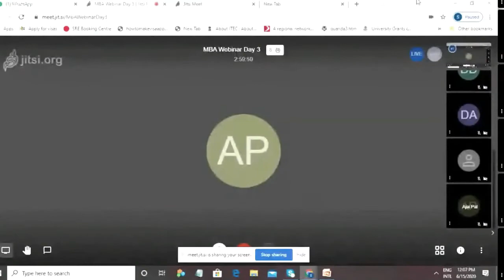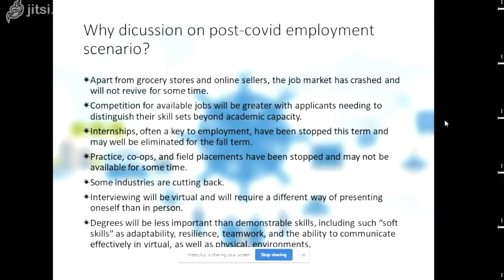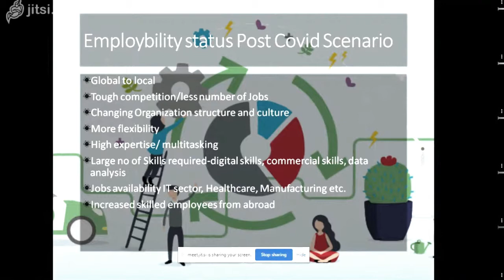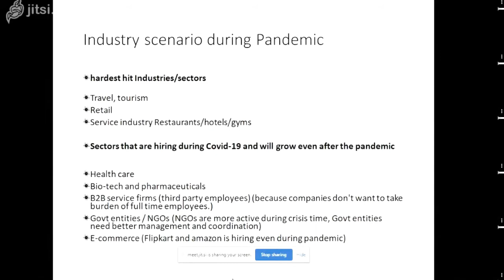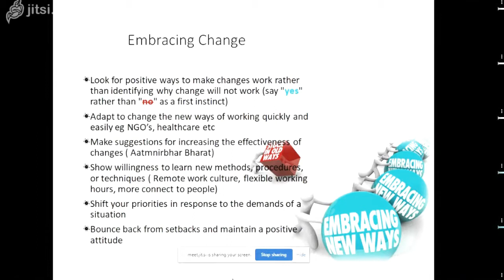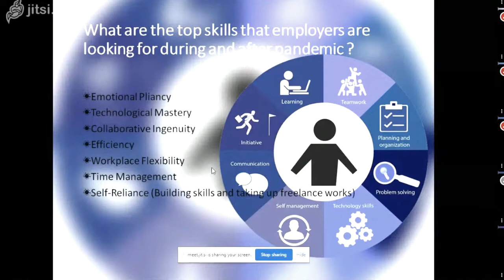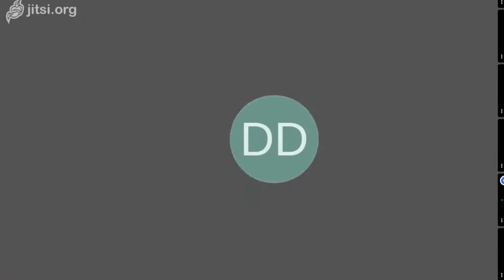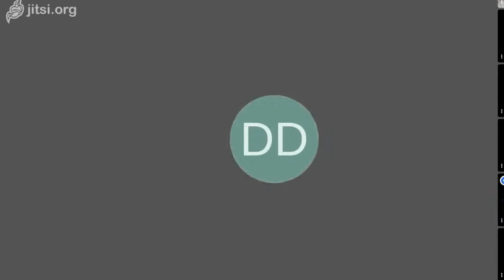Lecture by Dr. Sunita Tanwar (Changing Dynamics of Employability Skills: COVID-19 Scenario)